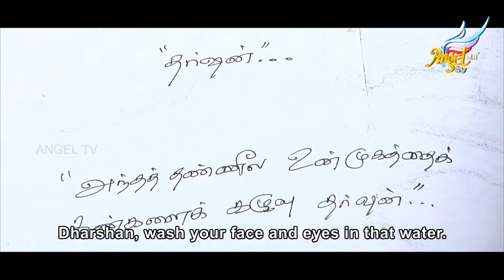Malqowshe // மால்கோஷே | Best Scene | Episode 20